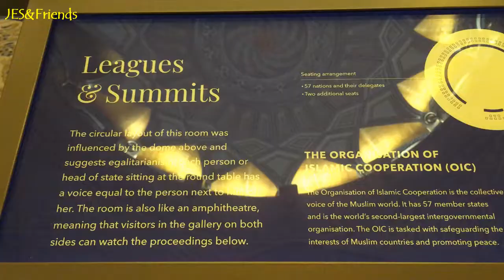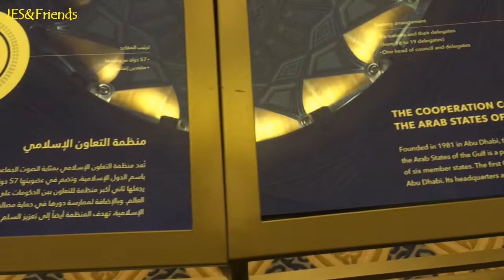QASR AL WATAN I PRESIDENTIAL PALACE OF ABU DHABI UAE I PALACE OF THE MIDDLE EAST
Qaṣr Al-Waṭan (Arabic: قَصْر ٱلْوَطَن, lit. 'Palace of the Nation'), is the Presidential palace in Abu Dhabi, the United Arab Emirates.

SHARE OUR NATION"S JOURNEY
Qasr Al Watan is more than a palace, it is a unique testament to the spirit of the United Arab Emirates' people and its leaders. The Palace invites the world to share our culture, knowledge and inspiring journey. Qasr Al Watan is more than just a palace, it is an enriching interactive journey in a contemporary setting that reveals and reflects on governance, knowledge and craftsmanship.

PALACE IN MOTION
Witness the Palace come to life in a spectacular light and sound show that celebrates the UAE’s journey in three breathtaking acts that unfold in front of the main Palace.
Show Timing:
Every Thursday, Friday, and Saturday.
Regular show time begins at 7:30pm timings may change and are subject   to sunset timings.
    Last Entry: 30 minutes before show time.